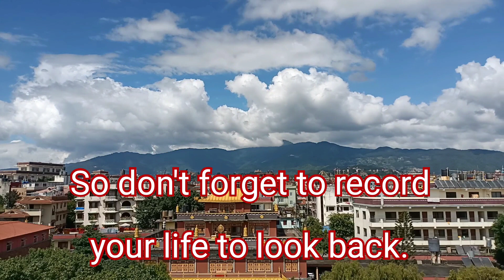How the cloud moves.